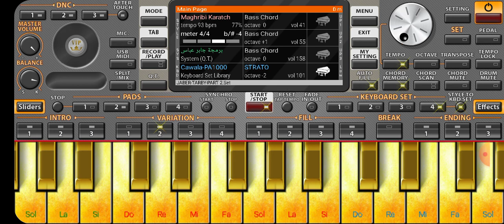بلادي هيا الجزائر الشاب مامي 🇩🇿